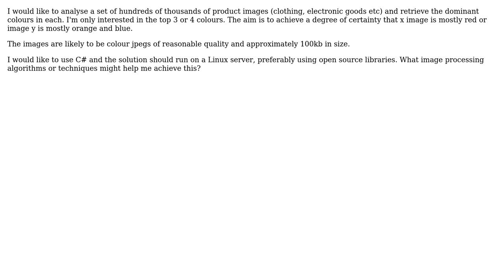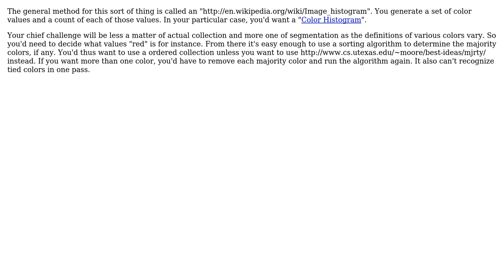Software Engineering: What algorithms would suit image colour summarization?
With thanks & praise to God, and with thanks to the many people who have made this project possible! You are responsible for your own actions.